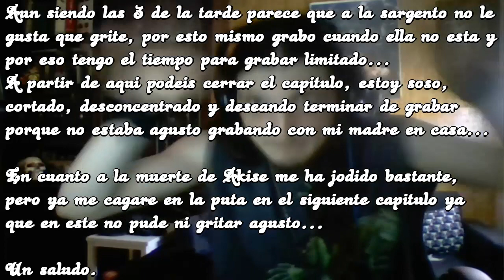Por esto grabo solo si no hay gente en casa - Pokemon Soul Silver EonLocke (Ep.18)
Reglas Eonlocke:

1º Si un pokemon muere no se puede volver a usar

2º No se pueden comprar objetos curativos

3º Cada capitulo tendra una pregunta, si nadie responde bien, pokemon muere

4º Cada 3 capitulos con respuesta acertada podre atrapar una nueva eevee-evolucion

5º Eevee no podra evolucionar

6º No podra haber una diferencia de nivel de mas de 5 niveles con Eevee por parte del resto del equipo

7º Si no llevo un Eevee en el equipo pierdo el Eonlocke

8º Solo se permiten atrapar pokemon que no sean Eevee evolucion si son de evento, shiny o para uso de MO